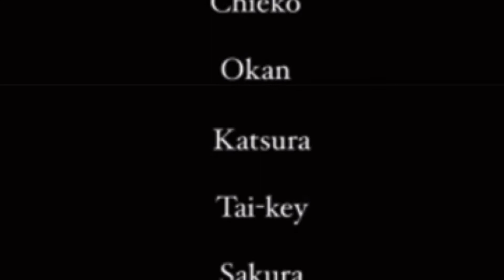Team Edogawa - Project1 Sounds from the Heart #33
Team Edogawa from Tokyo, Japan

Team Edogawa’s choreography was choreographed by a town kid from Osaka so we have the same choreography as Team Osaka! We were so happy that we could connect with people from different areas through Project1. This video is a project of all members who reunited, who participated online, area supporters, town kids, and their families' (including the baby!) hearts becoming together. Please enjoy!

Project1 is a global dance project connecting people from across the world to bring joy, hope, and encouragement and to celebrate together through a difficult time. The project was co-hosted by Heart Global and Jibun Mirai Club.